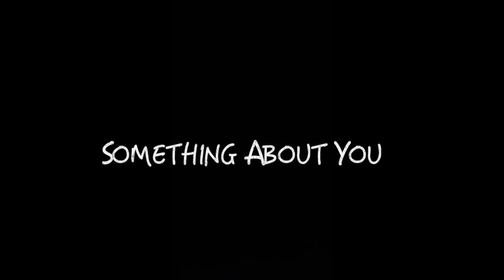Something About You - Original Song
Even though this is a really rough recording, I really wanted to share this song.
I've been writing it for the last couple of days and finished it off this afternoon.

Hope you guys enjoy this (: x

I might record a 'studio' version of this song when I have access to the studio next.